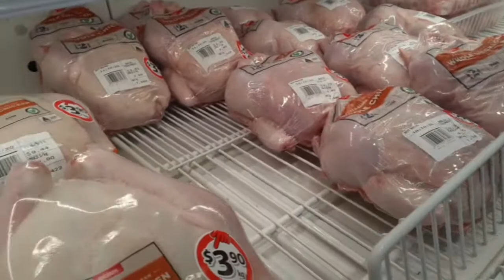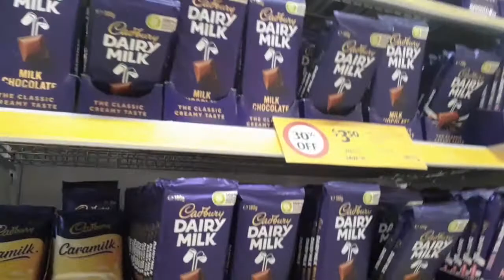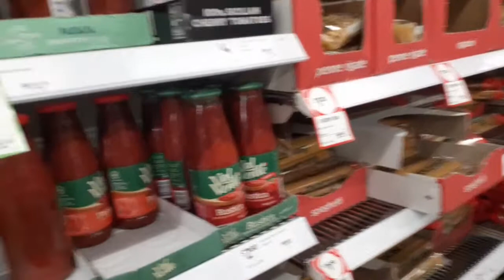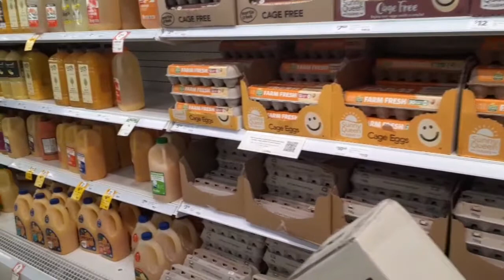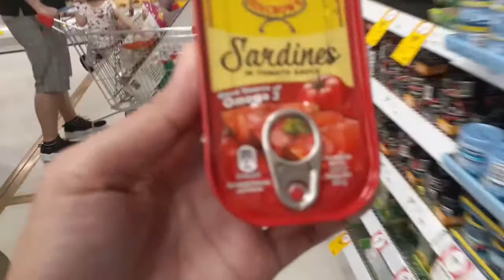GROCERY AT COLES AUSTRALIA | HAUL